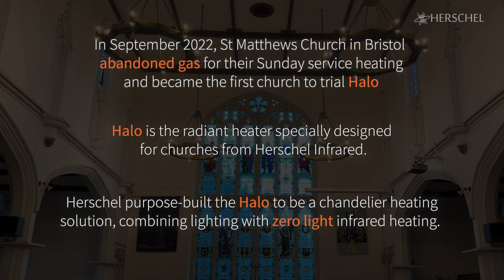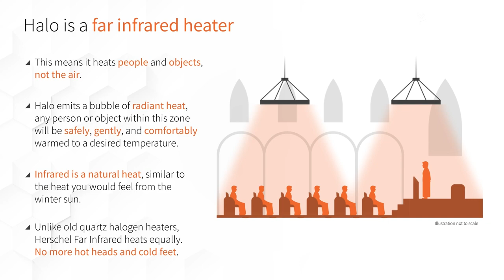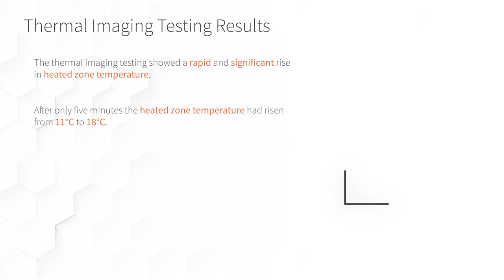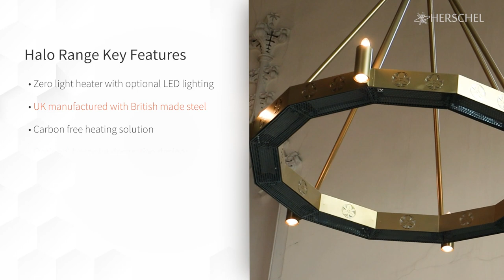Halo install shows significant energy savings in Church heating - Herschel Infrared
St Matthews share the results of their Halo infrared heating installation and discuss the savings on energy use, the rapid warm-up times plus comfort levels from Halo during the coldest months.

Introducing the revolutionary heating solution for churches, places of worship and large spaces from Herschel Infrared - the bespoke Halo infrared heater. The Halo has been designed specifically to meet the unique needs of churches and other heritage buildings, providing efficient and effective radiant heating for even the most expansive areas.

We recently caught up with Andrew Wood, the Treasurer of St Matthews, the first UK church to trial the Halo heating range. Andrew discusses how the Halo infrared heaters have worked in heating their congregation. St Matthews had initially considered heat pumps for the church however Andrew is delighted with the decision to choose the Herschel Halo instead and the results from using Halo over the winter of 2022. Since installing the Halo, St Matthews has been able to abandon gas to heat their congregation for Sunday Service and the cost is only £10 for the 1.5-2 hour service. Compared with the historic gas heating which had to be turned on for a couple of hours before the Sunday service given the vast roof space, the heat effect from the Halo heaters is instant.

To showcase the radiant heating capabilities of the Halo, we used thermal imaging to capture how it heats a congregation. The results were astounding - the heated zone experienced a sharp and significant rise in temperature. In just 5 minutes, the temperature had already increased from 11°C to 18°C, and after only 20 minutes, the heated zone measured at a comfortable 22°C.

Now, with Herschel Infrared's Halo, churches and other large historical buildings can enjoy efficient and effective heating without any compromises. The Halo infrared heating range is available now, providing a sustainable, affordable and comfortable way to heat your congregation or occupiers of the space. Contact the Herschel Heritage Team today for a free consultation and experience the future of church heating for yourself.

FOLLOW HERSCHEL